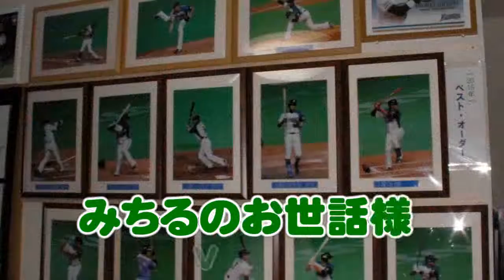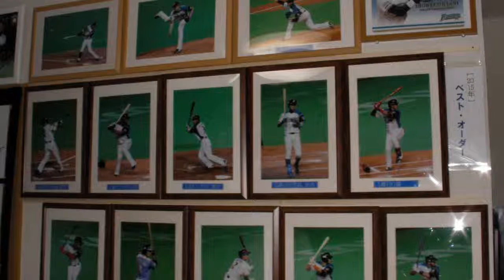みちるのお世話様 第71回‹私設・北海道日本ハムファイターズ資料館›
リクエストによりアップロードしました。（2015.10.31 配信）

ことに大和家の女将による北海道日本ハムファイターズ応援、そして琴似を中心とした街の活性化等、いろいろなことを独断で発信する「みちるのお世話様」。

今回は第46回で特集した「私設・北海道日本ハムファイターズ資料館」（ファイターズルーム）がリニューアルしたとの一報を受けて再レポート。公式応援団の北海道日本ハムファイターズ札幌西後援会のみなさんのインタビューを交え「私設・北海道日本ハムファイターズ資料館」への想いを熱く語っていただきました。

ファイターズルームご見学ご希望の方は

【撮影協力・協賛】
私設・北海道日本ハムファイターズ資料館
（札幌市西区・川田照夫邸）

【提供・協賛】
ことに大和家
札幌市西区琴似2条5丁目